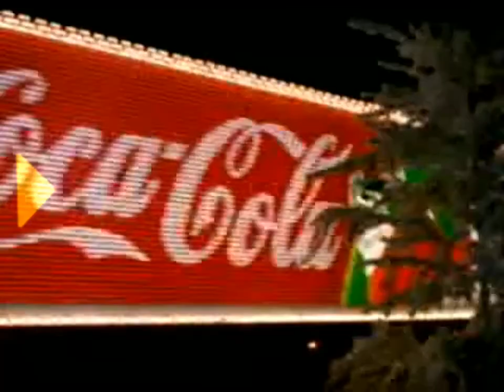[OLDTIMES] Christmas Movie by wrtK